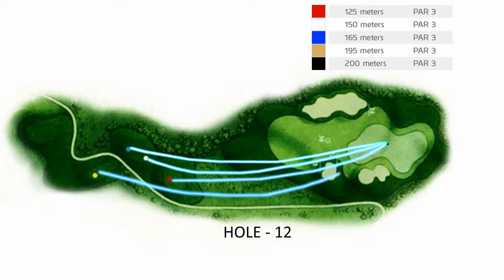Hole 12 - Saddle New Kuta Golf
Hole 12 - Saddle

Named for the pronounced saddle on the unusual 3 tiered green. It slopes up from the front to the saddle in the middle and then down to the back. Although the green is long, it is quite narrow and is guarded by two bunkers on the right, one on the left and has a steep wooded slope at the back left. This teeshot will challenge even the best of iron players.

Pro's Tip – Like all par 3’s correct club selectionis vital andis especially important here so your ball lands on the portion of the green where the flag is located. Putting on this green is as difficult as it gets,as apart from the effects of the saddle, the grain adds subtlety too.